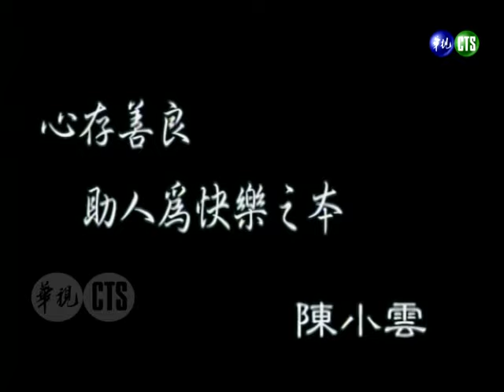記者票選！1996年十大主持人排行 張菲胡瓜都上榜！范曉萱鐵餅壓倒性勝利？許效舜替楊采妮代打 局勢大翻盤？！【紅白勝利】完整版｜陳志成、李婷宜、王力宏、周海媚、吳大維、周瑛琦、蔣同慶、柯藍、李浩林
*00:47 母帶問題因此直接進入下個單元，敬請見諒。
民國86年1月4日（1997）播出第37集，特別來賓：陳志成、李婷宜、王力宏、周海媚、吳大維、周瑛琦、蔣同慶、柯藍、李浩林、余天、倪敏然、陳小雲、范曉萱、楊采妮。

00:00 來賓+主持人登場
00:47 親愛的我的KISS會轉彎
17:02 全國影劇記者高峰會
39:42 我的成長（陳小雲）
1:17:41 臉部奧運會